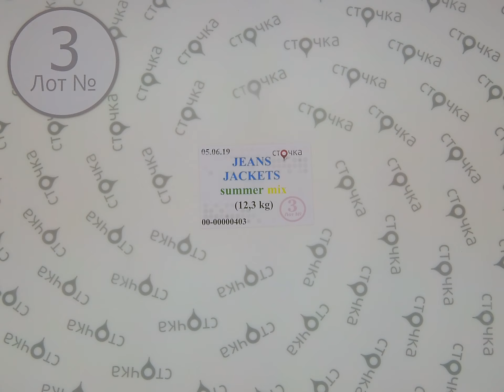Jeans Jackets summer mix 3,секонд хенд одежда оптом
Jeans Jackets summer mix (лот№3)
Женские и мужские куртки (секонд хенд)
Страна: Англия + Германия
Сезон: Лето
Цена за кг.: 6.37 евро